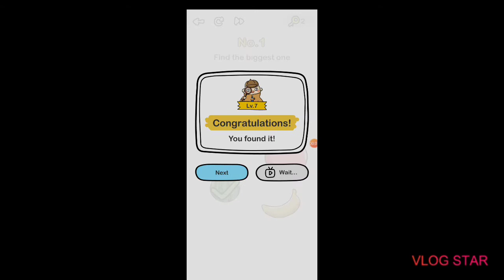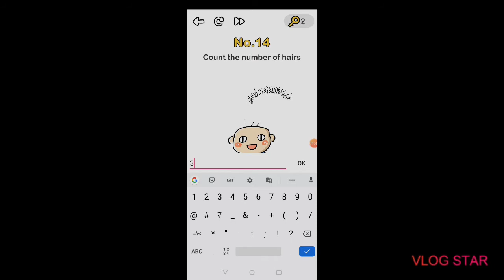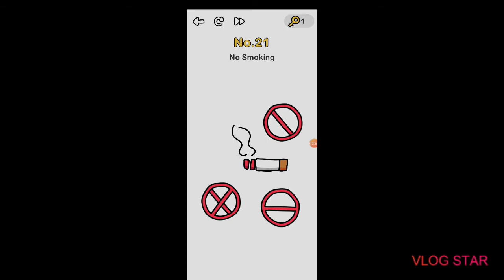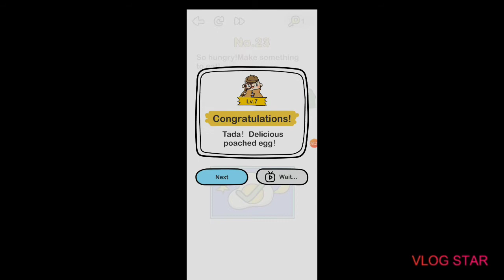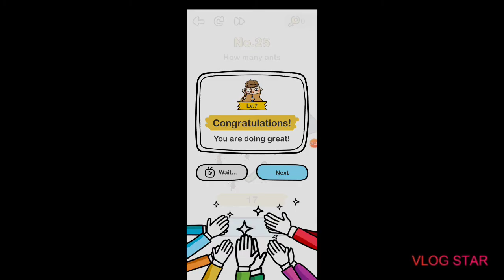Brain Out Gameplay (1-25levels)